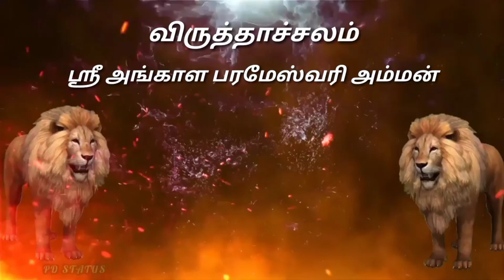angalaman mayanai kollai vriddhachalam angalaman